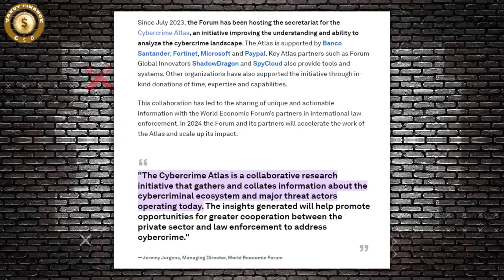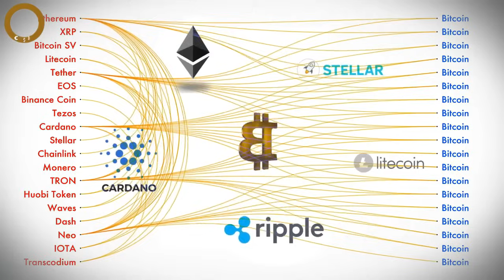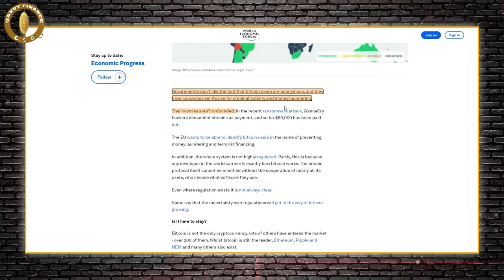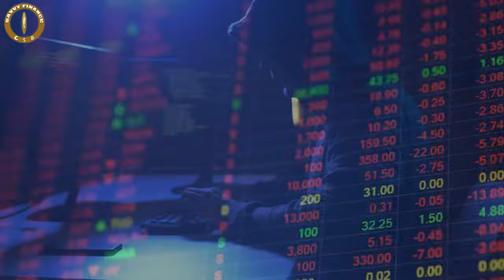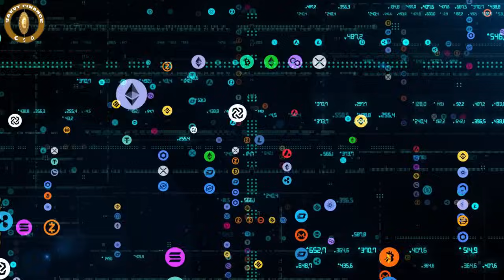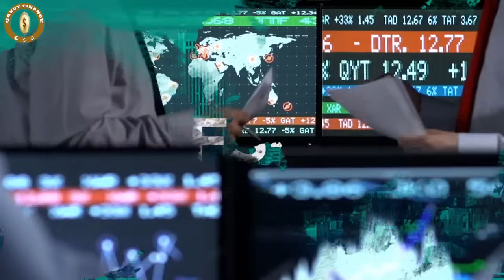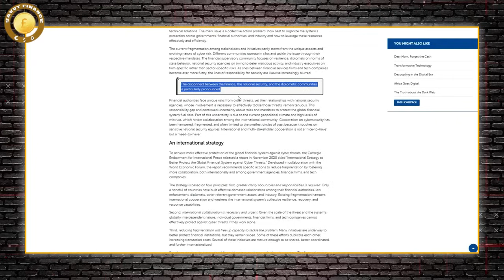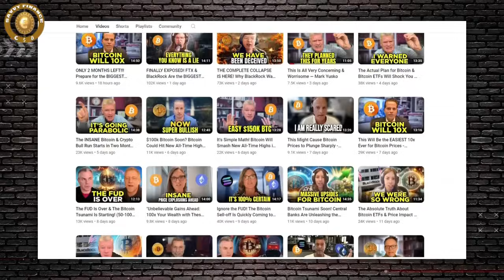Whitney Webb: There's a GRAND CONSPIRACY to END BITCOIN & PRIVACY in 2024 (It's the ENDGAME)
MASSIVE COLLAPSE SOON! Nothing Will EVER BE THE SAME After 2024 - Whitney Webb

Credit: Bitcoin Magazine
Whitney Webb: Bitcoin and the Plot to Destroy Financial Privacy - Bitcoin 2023